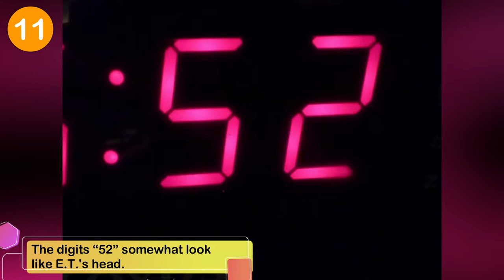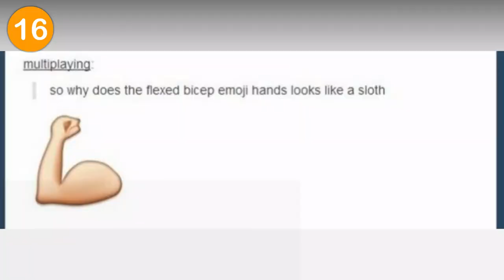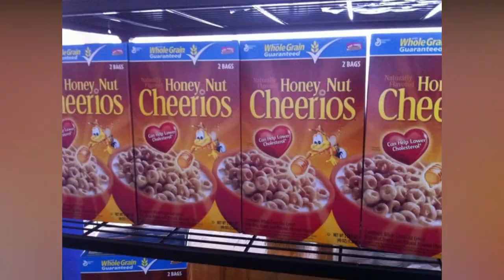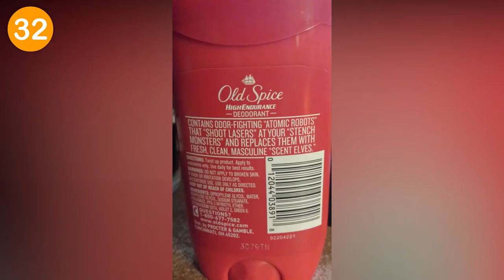35 Unbelievable Things That Cannot Be Unseen | A Hilarious List of Strange Pics to Make Your Day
35 Unbelievable Things That Cannot Be Unseen. A Hilarious List of Strange Pics to Make Your Day.

Every day, we encounter logos, images, signs, and many other things that if we stopped and looked a little closer, we might find it reminds us of something else or we may see something new entirely. Sometimes, what we see can be so strange that we wish we could wipe it from our memory and forget what we saw in the first place.

These 35 pics are somewhat like that and if you see them, they can’t be unseen. My personal favorite is logos because many have hidden gems such as a bear climbing a mountain?!

Top 23 Super Mario and Luigi Costumes That Will Make Nintendo Fans “Press Start” on Halloween

Top 73 Dankest Back To School Teacher Memes That Are Even Funnier and Humorous If You’re a Teacher

This Tiny Japanese House May Look Like a Small Space...But, Then You Look Inside! Tiny House Living!